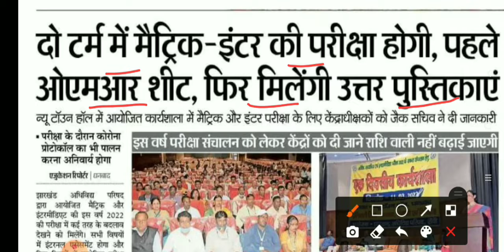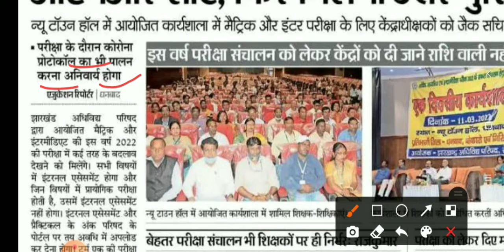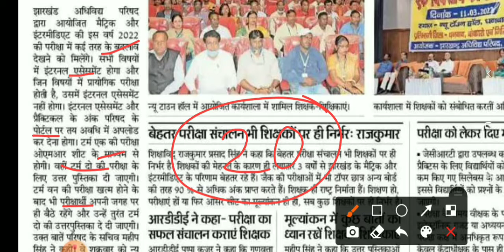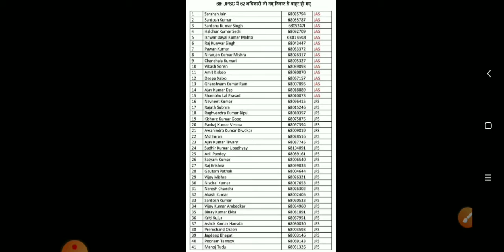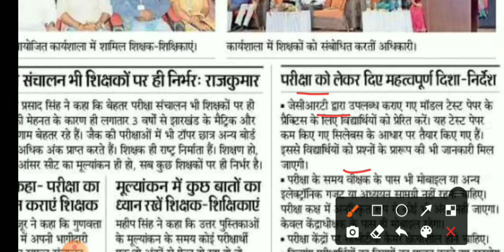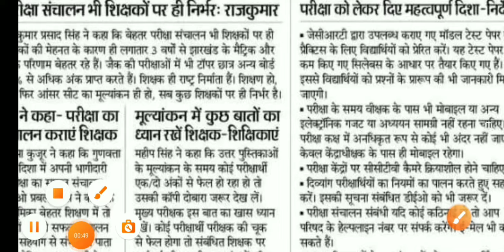जैक बोर्ड 2022 - 2 बड़े अपडेट || परीक्षा के इतने दिन बाद आएगा रिजल्ट |jac board exam 2022 news today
About Video -
JAC Board class 10th admit card correction kaise karwaye
JAC Board class 12th admit card date of birth correction
JAC Board class 10th admit card kab se milega
JAC Board class 12th admit card kab se milega
JAC Board class 12th admit card download kaise karen
jac board 2022 syllabus jac board 2022 sysyllabus